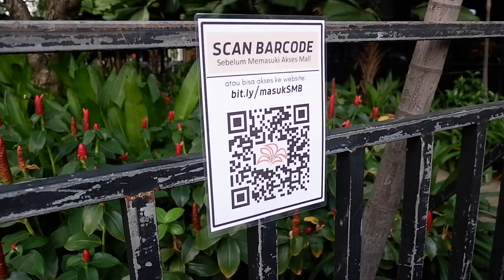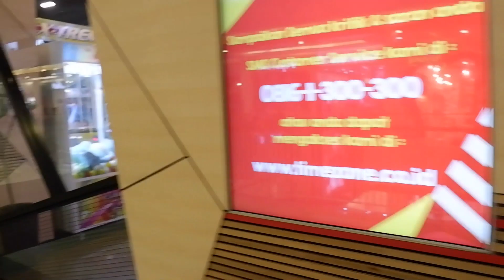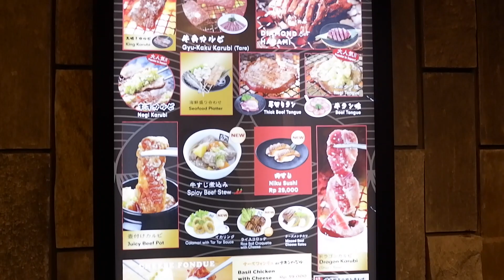THE NEW NORMAL INDONESIA, HARI PERTAMA MALL SUMMARECON BEKASI BUKA ‼️ PSBB TRANSISI | DAILY VLOG #2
Tanggal 8 Juni 2020, wilayah Jawa Barat memberlakukan PSBB transisi atau New Normal dimana beberapa Mall di Bekasi sudah mulai buka efektif. Kita sekeluarga memutuskan untuk melihat situasi di wilayah Bekasi khususnya Mall Summarecon Bekasi walau mungkin keputusan kita kurang tepat dan jauh dari bijak namun kita tetap melakukan standar protokol yang berlaku di Indonesia,

Happy watching and enjoy this video.

Nyalain Notification-nya & SHARE video ini!